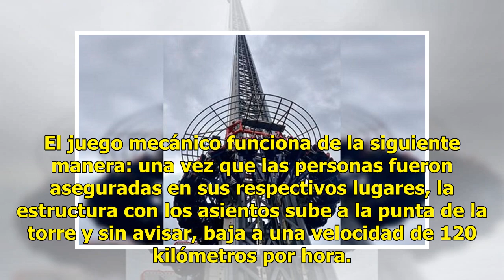Conoce la Mega King Tower, 88 metros de altura llenos de terror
La Mega King Tower, conocida también como “La torre de King Kong”, es uno de los juegos mecánicos instalados en la Feria de Tlaxcala 2018.Este sábado, el juego traído desde Alemania se echó andar para los asistentes en la festividad anual. Sociedad Diez lesionados por falla de juego en feria de Pach...